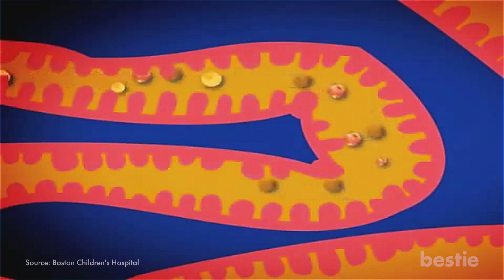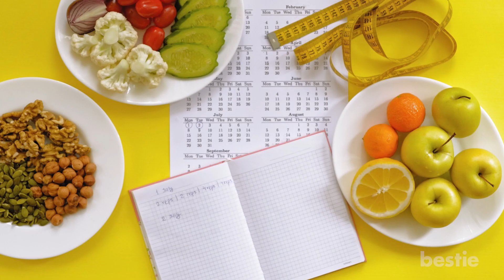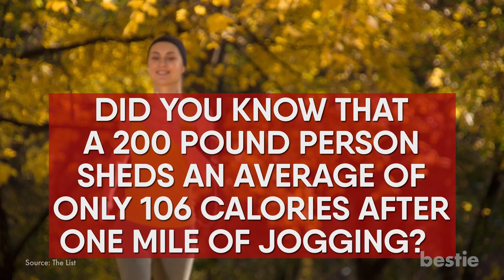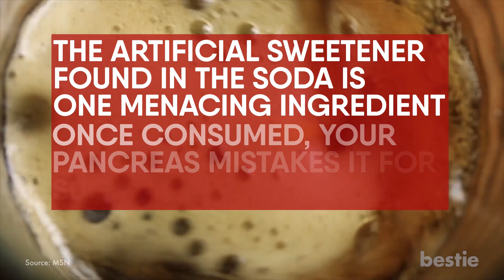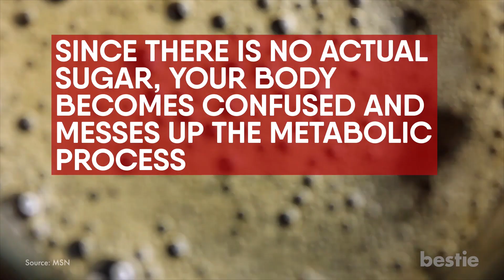8 Weight Loss Myths You Need To Know To Lose Weight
There are hundreds of fitness hacks available, a lot of them are bogus. Here are 8 weight loss myths you need to know.

Timestamps:
Intro - 0:00
Salt is absolute garbage for you - 00:33
Carbs are the devil - 01:27
Gluten-free diets are ALWAYS the answer! - 02:24
Want to lose weight quick? Starve yourself! - 03:47
Cardio is the key - 04:50
Yoga isn’t real exercise - 05:50
Just drink your green tea and shut up - 06:47
Diet Coke is a good replacement - 08:06

Summary:
"Salt is absolute garbage for you."
Salt is an essential nutrient that helps control your blood pressure. It’s recommended that you consume 2300mg of sodium a day. With that being said, it’s easy to overdo it.

"Carbs are the devil."
Carbohydrates are your body’s primary energy source, providing essential fibres. While it’s recommended that you consume an average of 225 to 325 grams of carbs per day, those looking to improve their fitness are told to have between 50 and 150 grams.

"Gluten-free diets are ALWAYS the answer!"
A gluten-free diet is meant to help those suffering from celiac’s disease. This is an autoimmune disorder with harmful effects on your lower intestine. 1 out of every 133

"Want to lose weight quick? Starve yourself!"
If your consumption is cut in half right away, your blood pressure will drop dramatically. This may also lead to dehydration, dizziness, weakness and a slower heart rate.

"Cardio is the key."
You are 90% more likely to burn calories running than you are walking.

"Yoga isn't real exercise."
There are actually several great poses that can help you shed pounds. These include the boat pose, the upward plank and the warrior pose.

"Just drink your green tea and shut up."
Containing several vitamins and minerals, the drink helps prevent tooth decay, maintains healthy skin and lowers blood pressure.

"Diet Coke is a good replacement."
Artificial sweetners,  once consumed, your pancreas mistakes it for sugar, releasing insulin. Since there is no actual sugar, your body becomes confused and messes up the metabolic process.